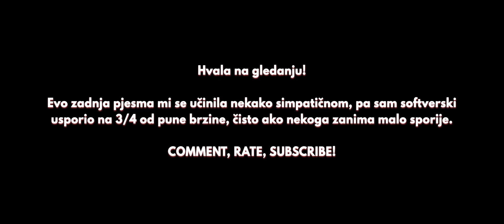Club Mix pjesama u Beat ritmu - Korg PA600 + Roland Fantom G7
BA/SRB/HRV/CG:
► Sav pozajmljeni sadržaj (ukoliko ga ima) na ovom kanalu je iskorišten strogo bez ikakvih namjera zloupotrebe, omalovažavanja originalne kvalitete reprodukcije, ili bilo kojeg drugog
faktora koji bi mogao narušiti karakter originalnog vlasnika kanala/video zapisa.

► ENGLISH (ALL):
All content seen on this channel (if there is any) is used strictly without any harmful intentions, or discriminating the original content, or any other factors which could potentially ruin the characteristics of the original channel owners/videos.